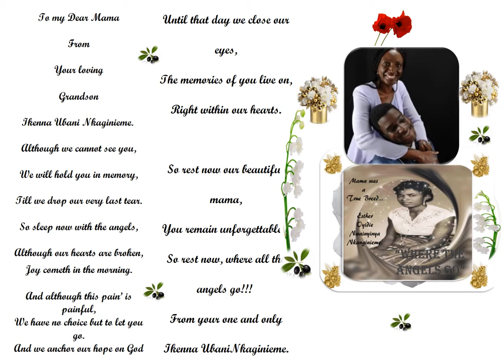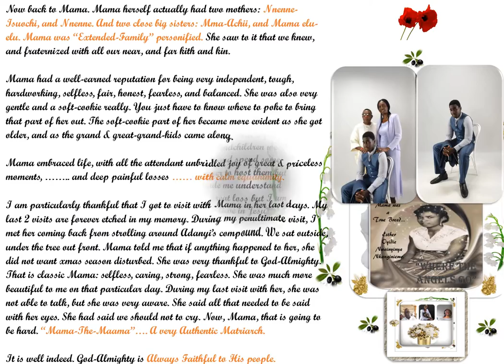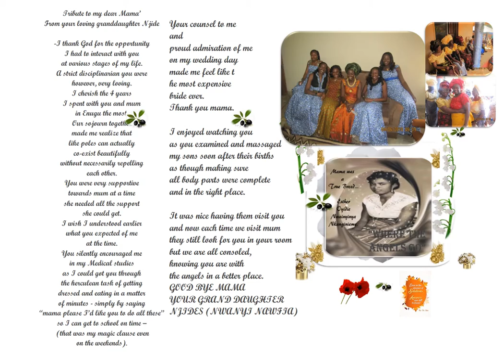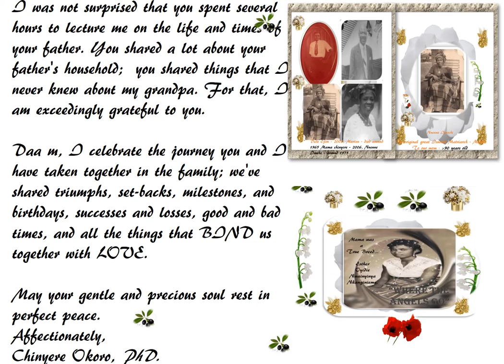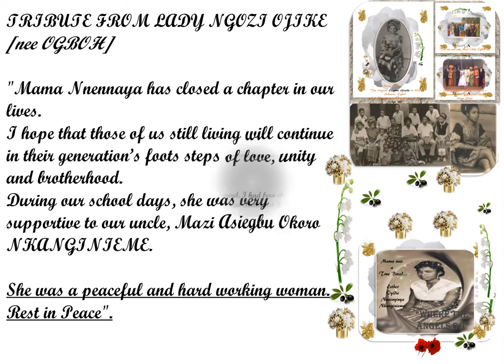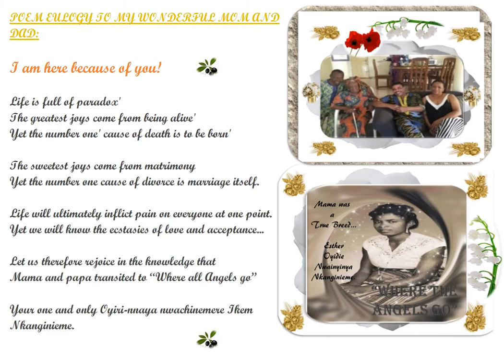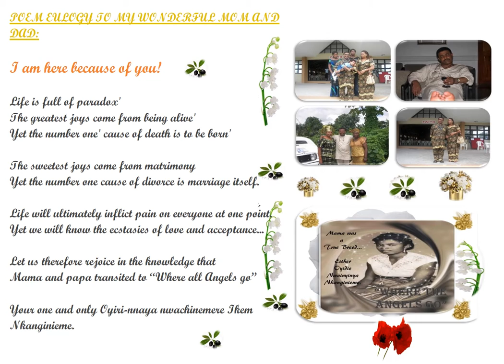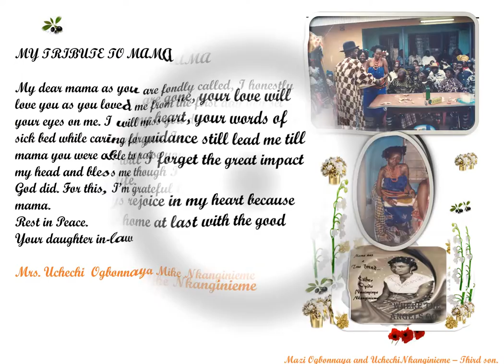JAN 8 RIIPPLE mu EULOGIES OF ESTHER - Oyidie Nwainyinya Nkanginieme - THE PEOPLES PRINCESS.